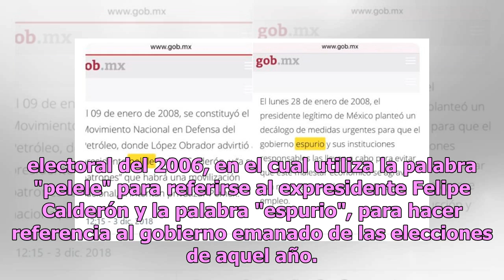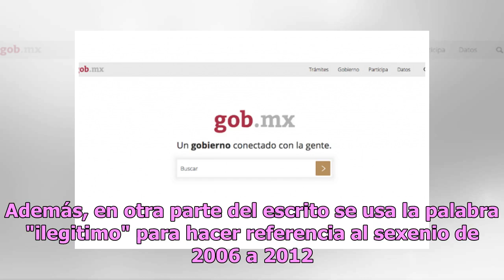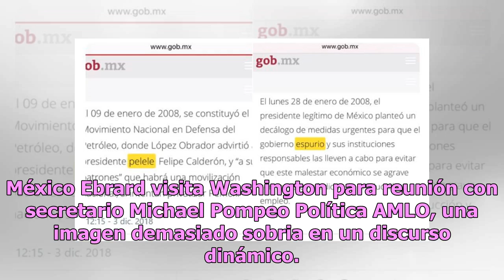En página oficial de presidencia usan "pelele" y "espurio" para referirse a gobierno de Calderón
En la página de internet del Gobierno de la República en la sección de la biografía del presidente Andrés Manuel López Obrador, se hace un recuento de su carrera política, donde destaca el proceso electoral del 2006, en el cual utiliza la palabra "pelele" para referirse al expresidente Felipe Calder...